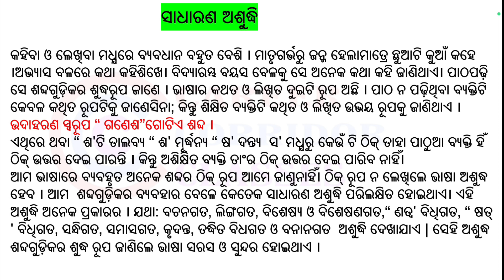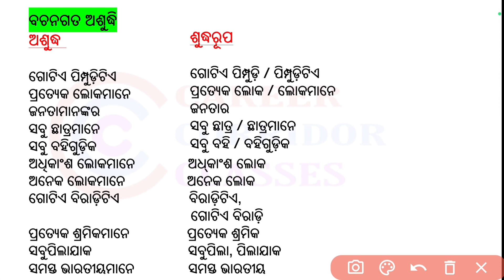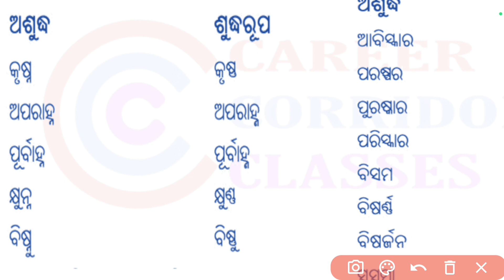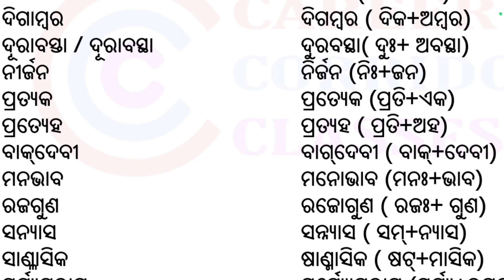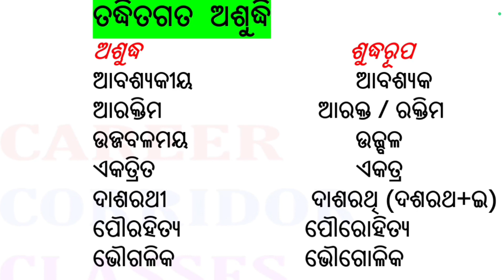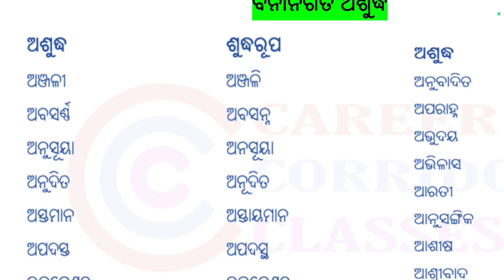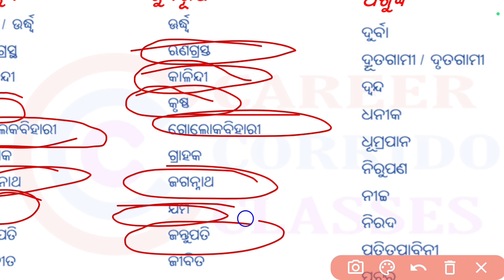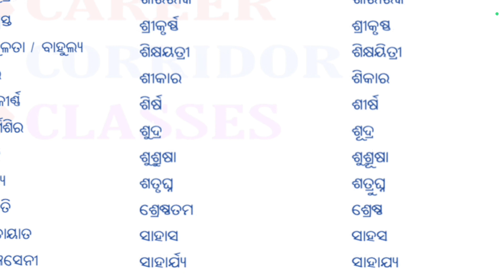Sadharana ashuddhi(ସାଧାରଣ ଅଶୁଦ୍ଧି)|JT, RHT,PEO,JA,RI||Odia grammar||jt,peo,ja,RHT main exam 2023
Career Corridor Classes

Career Corridor Classes - Education Channel in you-tube specially for OSSTET, OTET, CTET, OAVS, odisha Junior Teacher and Contract Teacher

Osstet intelligence
Osstet critical pedagogy
Osstet mathematics
Osstet exam
Osstet exam date
Osstet syllabus
Osstet bseodisha
Osstet 2023
Osstet exam 2023
Osstet bseodisha
Osstet 2023
Osstet classes
Vidya alaya